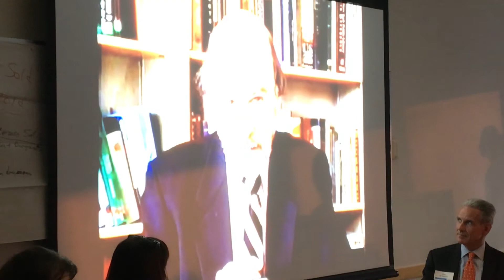Pat Jackson exibit at PR Museum video 1